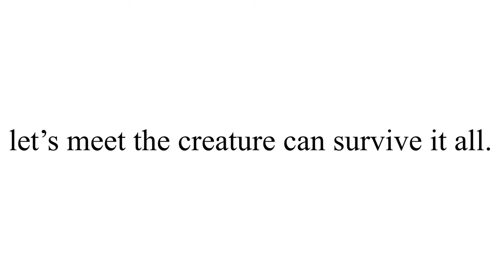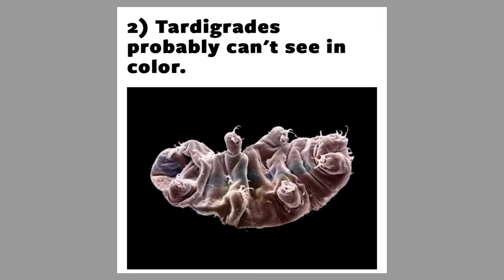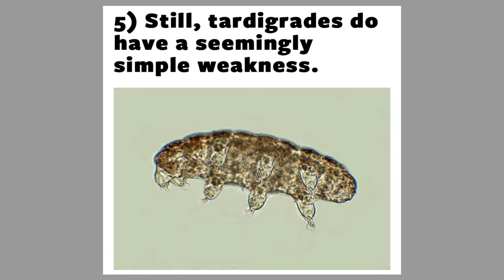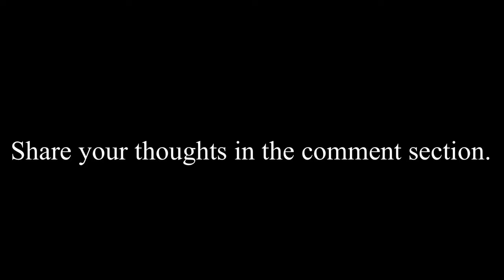Tardigrades | The Immortal Creature and toughest animal on Earth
Tardigrades , known colloquially as water bears or moss piglets, are a phylum of eight-legged segmented micro-animals. They were first described by the German zoologist Johann August Ephraim Goeze in 1773, who called them kleiner Wasserbär ("little water bear"). In 1777, the Italian biologist Lazzaro Spallanzani named them Tardigrada /tɑːrˈdɪɡrədə/, which means "slow steppers".